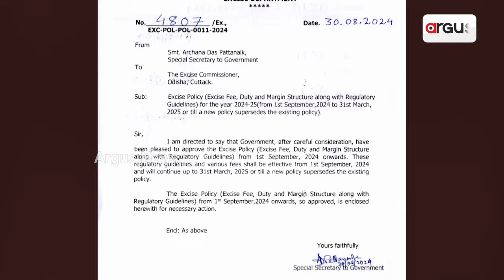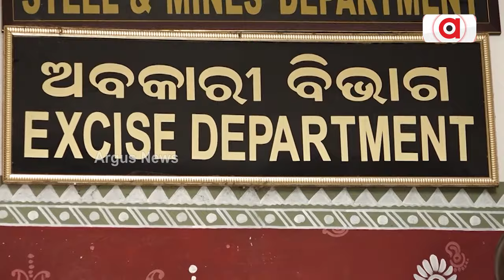ଅବକାରୀ ନୀତିରେ ସଂସ୍କାର ପାଇଁ ପ୍ରୟାସ || Odisha New Excise Policy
ଅବକାରୀ ନୀତିରେ ସଂସ୍କାର ପାଇଁ ପ୍ରୟାସ । ନୂଆ ମଦ ଦୋକାନ ଉପରେ ରୋକ । ବାରରେ ଡ୍ୟାନ୍ସ ମନା, ସଙ୍ଗୀତ ପରିବେଶଣ ପାଇଁ ଅନୁମତି । ନିଶା ସେବନ ବିରୋଧରେ ସଚେତନତା ପାଇଁ ସ୍ବତନ୍ତ୍ର ଫଣ୍ଡର ବ୍ୟବସ୍ଥା ।